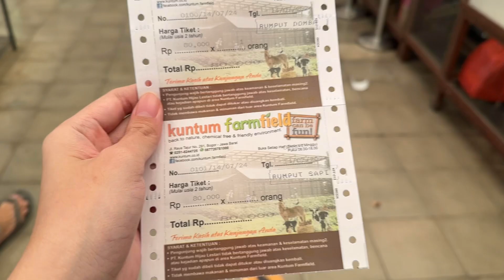Kuntum FarmField Wisata Aesthetic